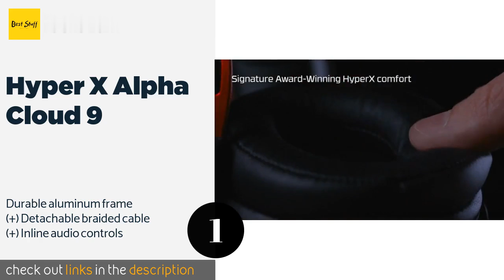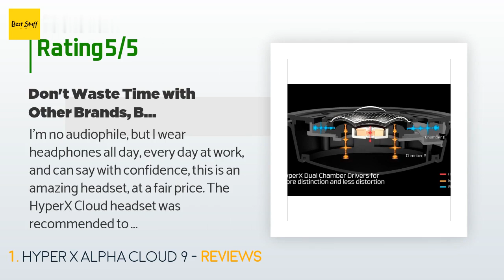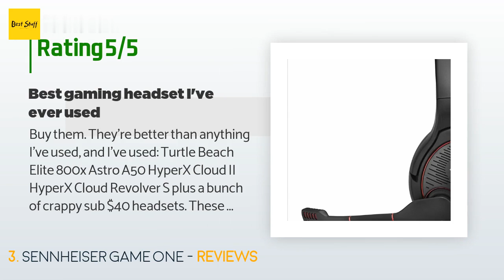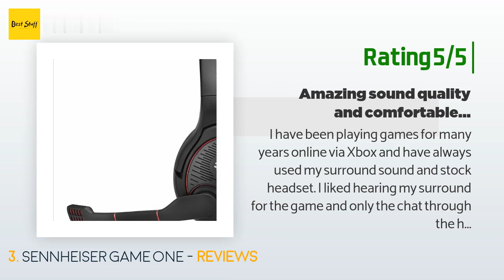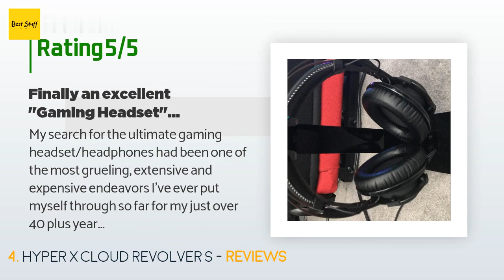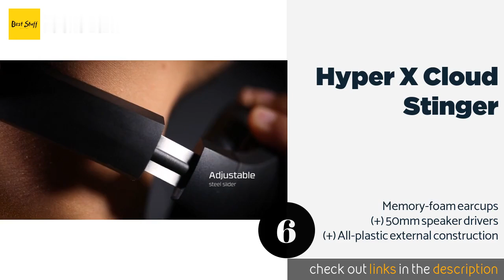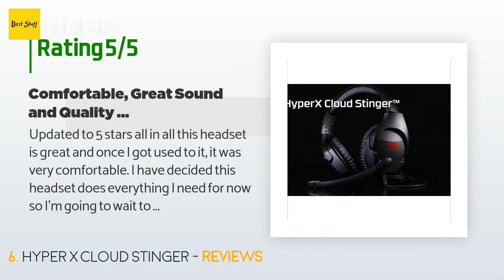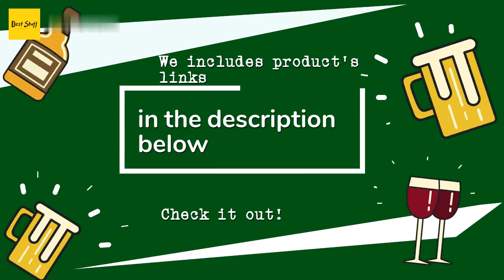🌵7 Best Gaming Headsets 2020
1 - Hyper X Alpha Cloud 9:
✅ Amazon US
🌏 Amazon International

2 - Steel Series Arctis 7:
✅ Amazon US
🌏 Amazon International

3 - Sennheiser Game One:
✅ Amazon US
🌏 Amazon International

4 - Hyper X Cloud Revolver S:
✅ Amazon US
🌏 Amazon International

5 - Victrix Pro Af:
✅ Amazon US
🌏 Amazon International

6 - Hyper X Cloud Stinger:
✅ Amazon US
🌏 Amazon International

7 - Astro A 40 Tr X:
✅ Amazon US
🌏 Amazon International